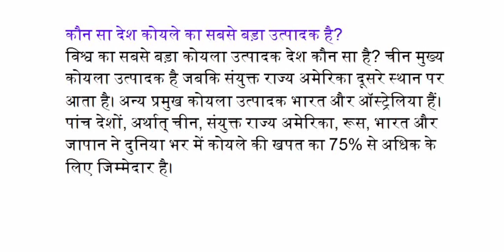कौन सा देश कोयले का सबसे बड़ा उत्पादक है?